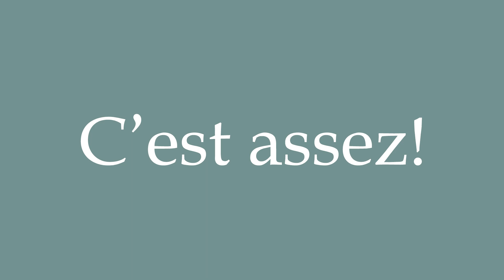How to Pronounce ''C'est assez!'' (Enough is enough!) Correctly in French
Learn how to say and properly pronounce ''C'est assez!'' in French with this free pronunciation tutorial. Apprenez à prononcer des mots en français grâce à nos tutoriels.